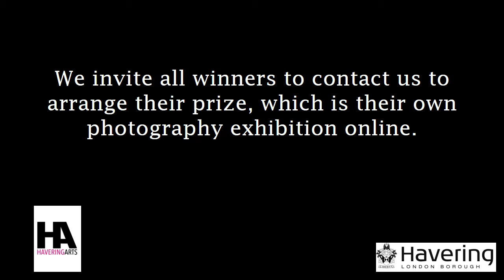Reflecting Havering- Competition results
Havering Council’s Arts Development Teams annual photography exhibition was held online for 2020/2021.

This exhibition was open to all. The theme was “Reflecting Havering”. Thank you to all photographers who took part.